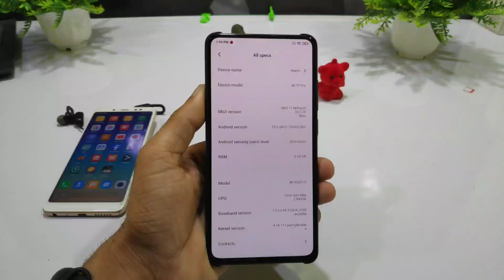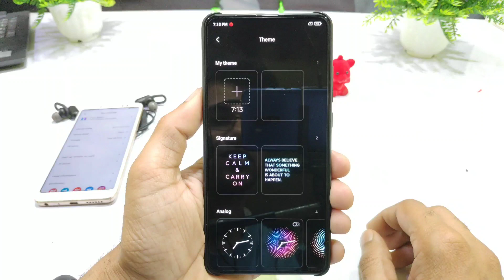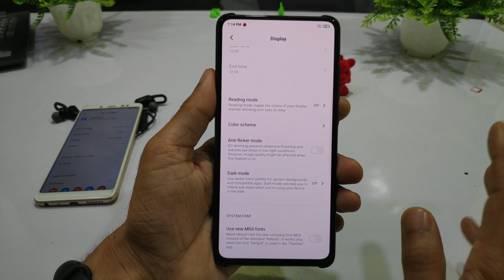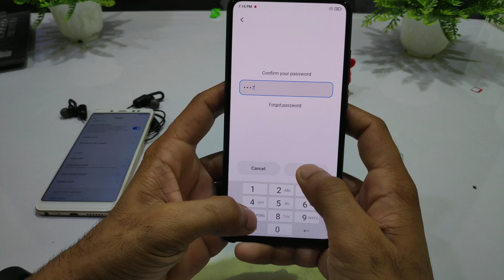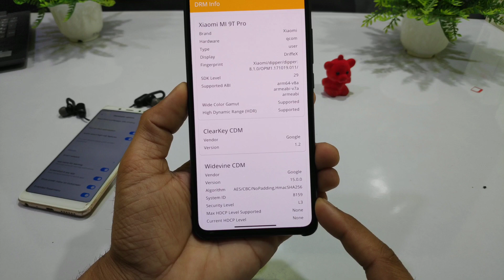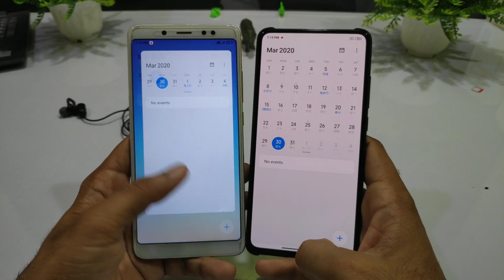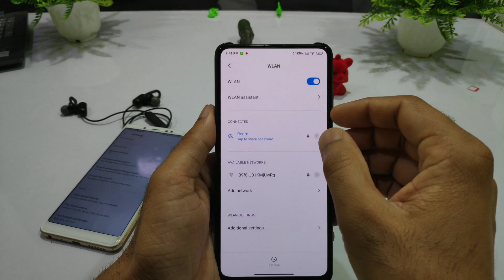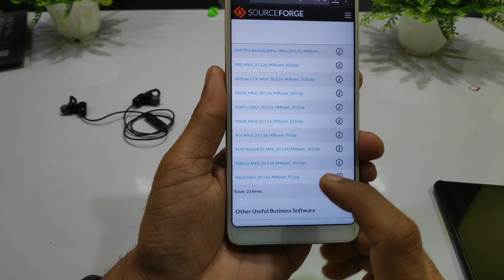MiRoom 20.3.26 For 22 Devices Review - Global + Individual Dark, Subtitles, Unlock Animation ....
🔥 MIUI 11 MiRoom 20.3.26 for All Phone Ft. Redmi Note 5 Pro and k20 Pro Review.

✅Download link
By:-MiRoom team

Redmi k20,
Redmi note 8,
miui 11 Miroom Stable,
Better,
20.3.26,
Xiaomi,
miui 11 official Android q,
ROMs,
miroom miui 11,
miui 11,
Poco F1 to Android 10 miroom,
Beta 20.3.26,
Cool features,
Amazing features,